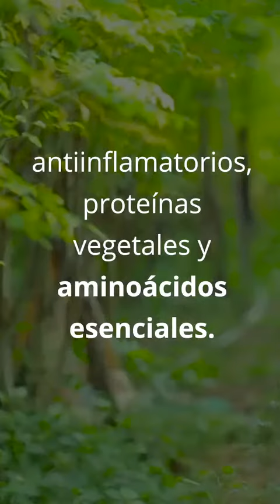MORINGA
La Moringa Oleífera, la denominan el árbol de la vida, proviene de Africa e India y florece todo el año a pesar de las inclemencias. Su abundante follaje, es rico en una gran variedad de nutrientes. El Aceite de Moringa contiene 25 tipos de vitaminas y un 30% de proteínas vegetales y aminoácidos esenciales.
-Regula los niveles de glucosa en la sangre
-Mejora el brillo y la apariencia de la piel
-Fortalece el cabello e hidrata el cuero cabelludo
-Fortalece  los huesos

*Este producto no es un medicamento